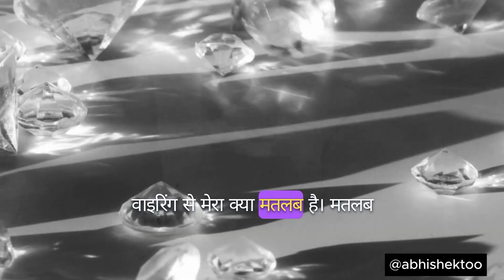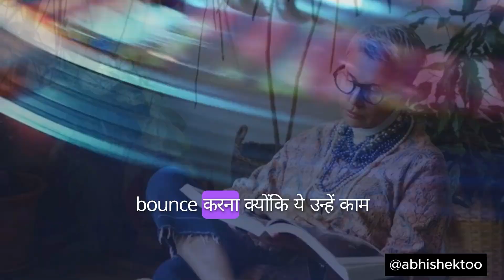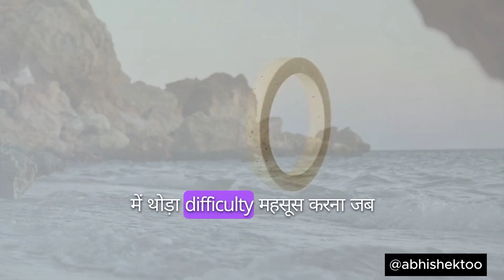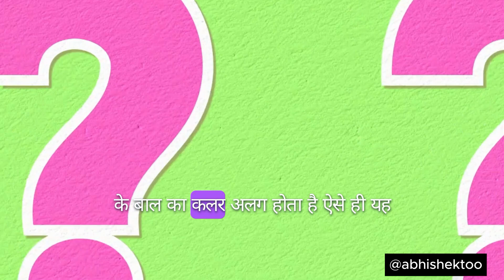Understanding Autism: A Guide for Parents (in hindi)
Myth Busting Autism: Debunking Common Misconceptions
Inside the Mind of Autism: Personal Stories and Experiences
Autism Awareness: Exploring the Spectrum
Autism Explained: Facts and Figures
Breaking Down the Science of Autism